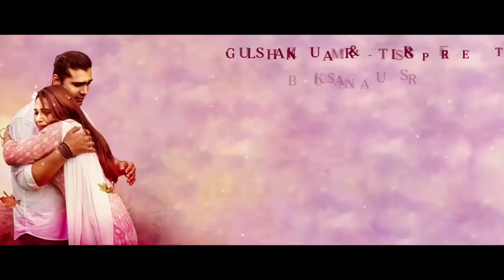Dil chahte ho ki zaa Chahte ho || Jubin_Nautiyal shoot time || Behind the scene